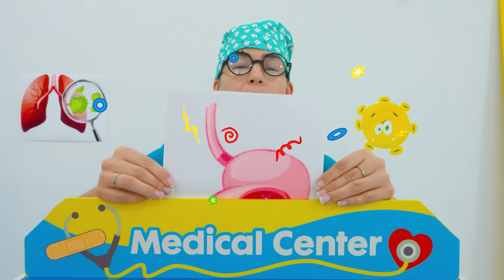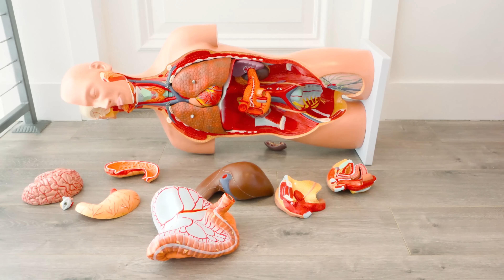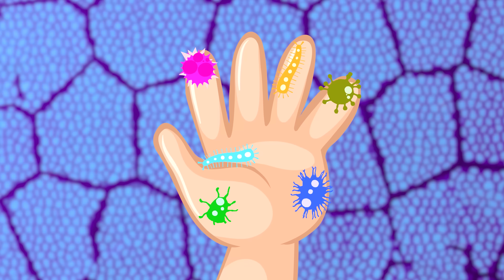Chris and Mom learn weather and natural disasters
This video featured products that Vlad and Niki helped to create.
Episode 5 of Vlad & Niki Podcast Adventures is live, wherever you get your podcasts.

Chris and Mom learn what weather and natural disasters are and what needs to be done in this case.
00:00 Chris and Mom learn weather and natural disasters
04:58 Chris and Mom show the safety rules for kids
09:10 Chris and Mom show how important it is to Wash your Hands